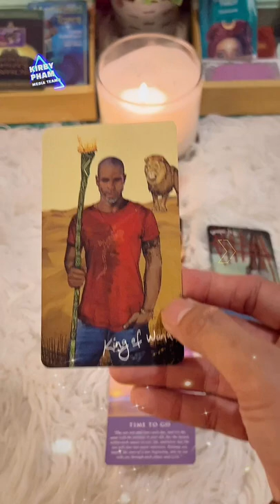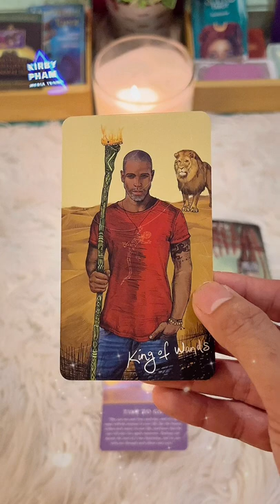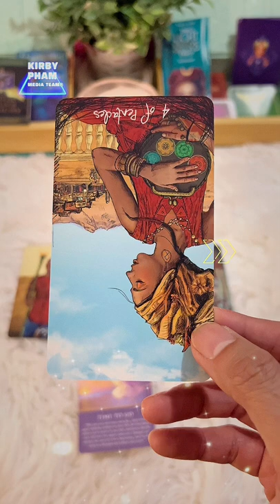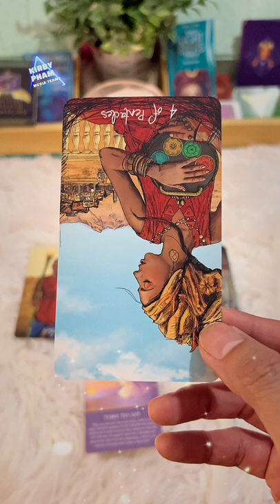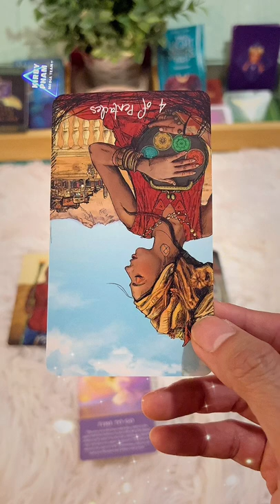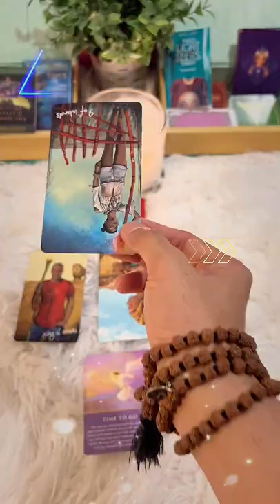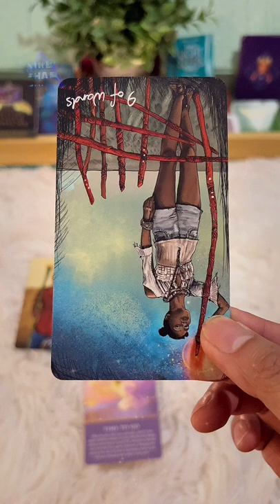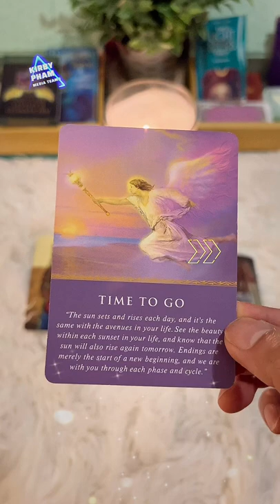Sóc Tarot Series: Ko chọn tụ Tarot: ai đang không ngừng nghĩ về bạn? 🔥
Ai đang không ngừng nghĩ về bạn?